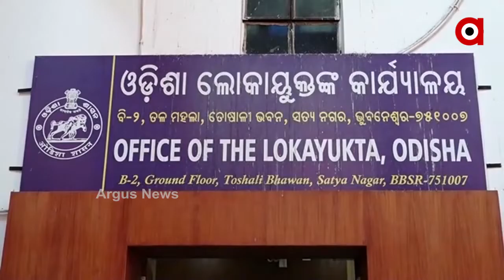ମାସ୍କ ଓ ପିପିଇ କିଟ୍ କିଣା ଦୁର୍ନୀତି ମାମଲା...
ବହୁଚର୍ଚ୍ଚିତ ମାସ୍କ ଓ ପିପିଇ କିଟ୍ କିଣା ଦୁର୍ନୀତି ମାମଲା... ଲୋକାୟୁକ୍ତଙ୍କ ନିର୍ଦ୍ଦେଶରେ ରିପୋର୍ଟ ଦାଖଲ କଲା ଭିଜିଲାନ୍ସ...ଆସନ୍ତା 26ରେ 3ଜଣିଆ ଖଣ୍ଡପୀଠରେ ହେବ ଶୁଣାଣି...